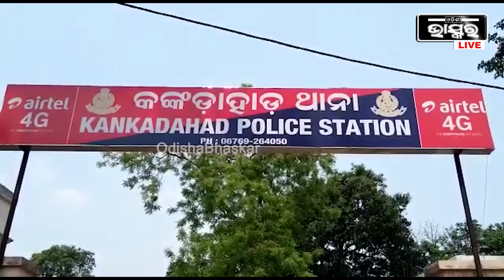ସେକ୍ସ କରି ଭୁବନେଶ୍ୱର ଷ୍ଟେସନରୁ ଧାଇଁଲା ପୁଅ, ଏପଟେ ଝିଅ ଉପରେ ଚଢିଲା ବାପା